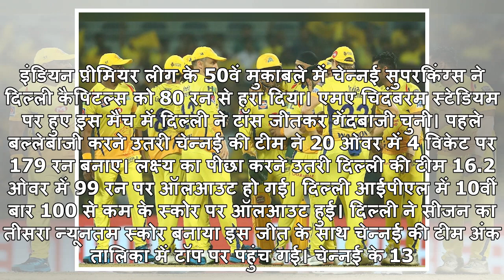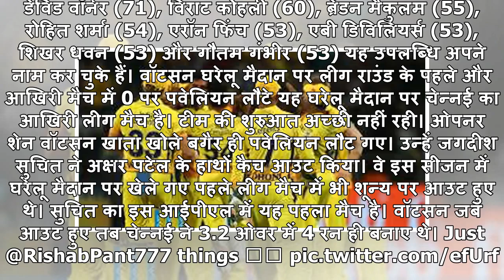चेन्नई ने दिल्ली को 80 रन से हराया, अंक तालिका में टॉप पर पहुंची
चेन्नई ने 20 ओवर में 4 विकेट पर 179 रन बनाए, धोनी ने 22 गेंद पर 44 रन की पारी खेली दिल्ली कैपिटल्स 16.2 ओवर में 99 रन पर ही ऑलआउट हो गई, इमरान ताहिर ने 4 विकेट लिए सुरेश रैना ने टी-20 क्रिकेट में 50वां और आईपीएल में 37वां अर्धशतक लगाया खेल डेस्क. इंडियन प्रीमियर लीग के 50वें मुकाबले में चेन्नई सुपरक...